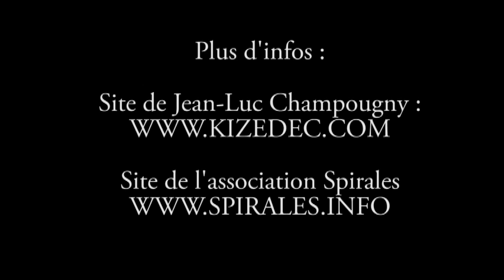Jean-Luc Champougny : Oser la liberté 4/5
Conférence de Jean-Luc Champougny à Lyon, mars 2015

Association Spirales